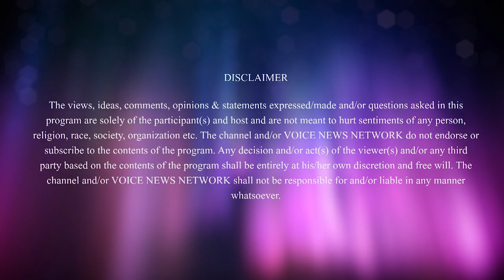Official Unveiling of Guru Nanak Street in Brampton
The City of Brampton will be officially unveiling the installed Guru Nanak Street signs at the Intersection of Guru Nanak Street and Canada Goose Blvd on Sunday November 24th 2019 at 2PM